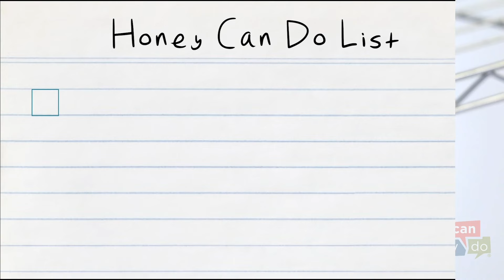Honey-Can-Do Shelving Unit Assembly Instructions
Simple assembly instructions for any Honey-Can-Do shelving units.